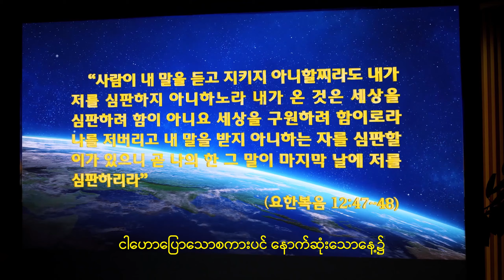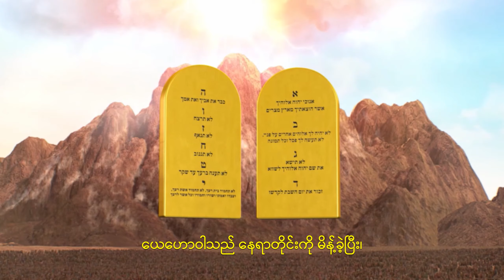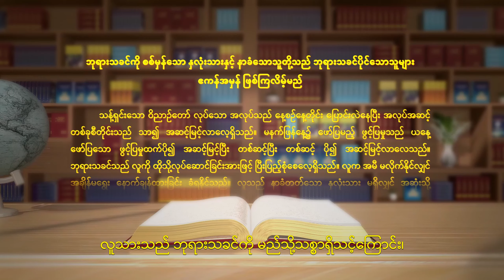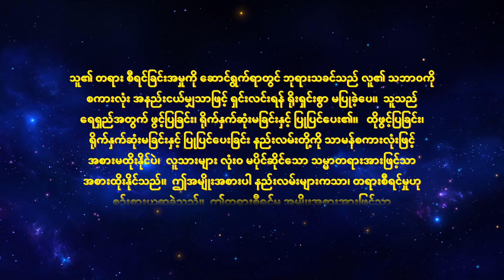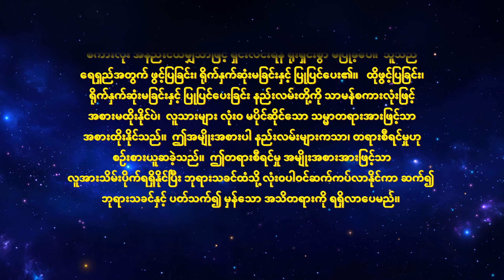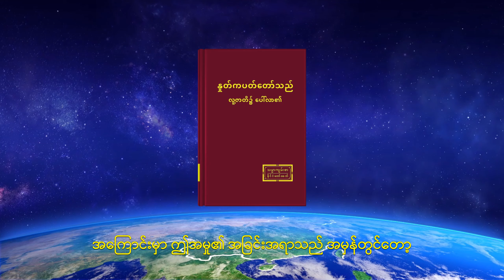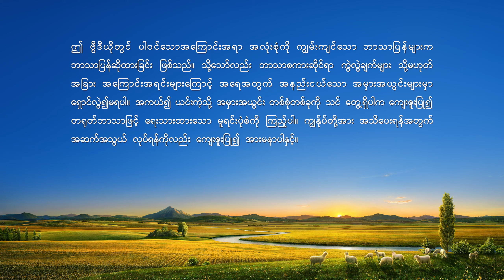Myanmar Gospel Movie | တရားစီရင်ခြင်းအမှု၏ နက်နဲမှုကို ထုတ်ဖော်ပြပြီးဖြစ်၏ (အသားပေးပြသချက်များ)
ကျွန်ုပ်တို့ တောင့်တနေသည့် သခင်ယေရှုသည် ကြွလာလေပြီ။ နောက်ဆုံးသောကာလ၌ ဘုရားသခင်၏ ပေါ်ထွန်းခြင်း နှင့် အမှုတော်ကို မိတ်ဆွေ သိလိုပါသလား။ ဘုရားသခင်၏ နောက်ဆုံးသော အချိန်ကာလ ကယ်တင်ခြင်းကို မိတ်ဆွေ ရရှိလိုပါသလား။ ကျွန်ုပ်တို့ကို ဆက်သွယ်ဖို့ အားမနာပါနှင့်။ Messenger

သခင်ယေရှု ထမြောက်ပြီး ကောင်းကင်သို့ တက်သွားခဲ့သည့်နောက်တွင်၊ သန့်ရှင်းသောဝိညာဉ်တော်သည် လူသားအပေါ် အမှုပြုရန်အတွက် ပင်တေကုတ္တေပွဲနေ့၌ ဆင်းသက်ခဲ့သည်ဟု လူတချို့က ယုံကြည်ကြသည်။ သန့်ရှင်းသောဝိညာဉ်တော်သည် ဒုစရိုက်အပြစ်ကိုလည်းကောင်း၊ အပြစ်ကင်းခြင်းကိုလည်းကောင်း၊ အပြစ်စီရင်ခြင်းကိုလည်းကောင်း ထင်ရှားစွာ ဖော်ပြခဲ့သည်ဟုဆိုသည်။ ကျွန်ုပ်တို့က သန့်ရှင်းသောဝိညာဉ်တော်၏ လုပ်ဆောင်ချက်ကို ရရှိကာ၊ ကျွန်ုပ်တို့၏အပြစ်များအတွက် သခင့်ထံတွင် နောင်တရသည်ဆိုလျှင်၊ ကျွန်ုပ်တို့သည် သခင်၏ တရားစီရင်ခြင်းကို တွေ့ကြုံနေရခြင်းဖြစ်သည်ဟု ဆိုသည်။ ပင်တေကုတ္တေပွဲနေ့တွင် ဆင်းသက်ခဲ့သည့် သန့်ရှင်းသောဝိညာဉ်တော်၏ လုပ်ဆောင်ချက်သည် ဘုရားသခင်၏ နောက်ဆုံးသောကာလ တရားစီရင်ခြင်းအမှုသာ ဖြစ်မည်ဟု ပြောကြပါသည်။ ကျွန်ုပ်တို့အနေဖြင့် ယင်းသို့ လက်ခံပုံသည် မှန်ကန်ပါသလား။ သခင်ယေရှု၏အမှုတော်နှင့် အနန္တတန်ခိုးရှင်ဘုရားသခင်၏ နောက်ဆုံးသောကာလ တရားစီရင်ခြင်းအမှုကြားတွင် မည်သည့် ကွဲပြားခြားနားမှု ရှိနေသနည်း။